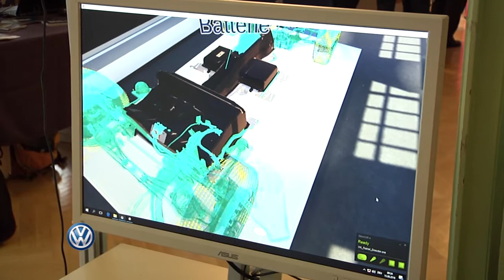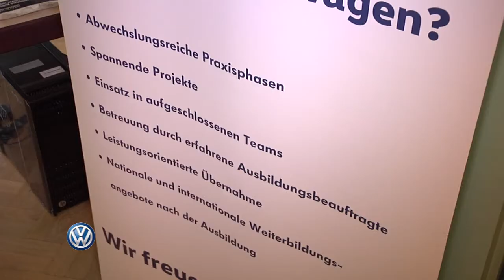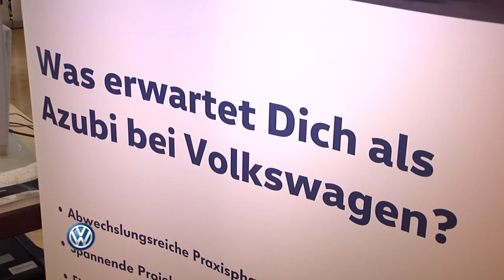Volkswagen Sachsen sucht Fachkräfte-Nachwuchs